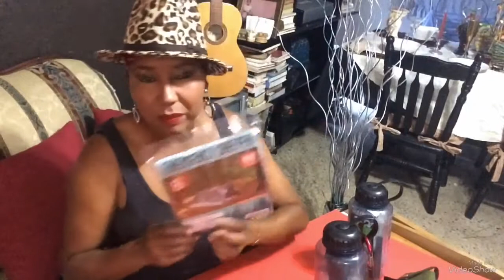ARTÍCULOS PARA LLEVAR EN TU VEHÍCULO O MOCHILA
PALA Y PICO PARA MOCHILA

KIT DE EMERGENCIA EN BOTELLA

EMERGENCY SHELTER

SILBATO DE EMERGENCIA